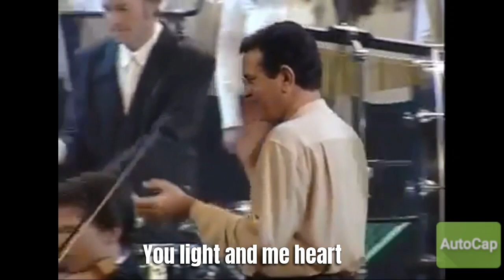Lighting Strikes You will come as a lightning LIVE CONCERT [ENGLISH SUBTITLES]-Θα 'ρθεις σαν αστραπη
Stamatis Spanoudakis Αστραπη Byzantine empire song chant Constantinople is Greek Istanbul Hagia Sophia mosque Turkey